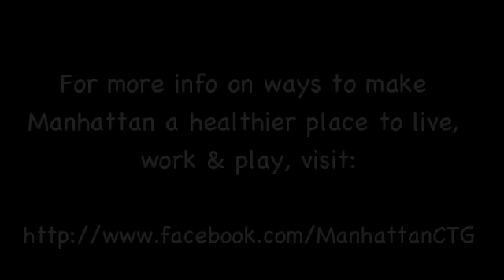YLP campaign: Youth advocate for social change through creative stunt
We share air. In multi-dwelling apartment units, 60% of our air is shared. A group of youth launched a campaign to promote awareness of second hand smoke by selling "second hand air" on the street in East Harlem, NY. Watch the video to see how people reacted!

For more info on how to make Manhattan a healthier place to live, work, and play, check out